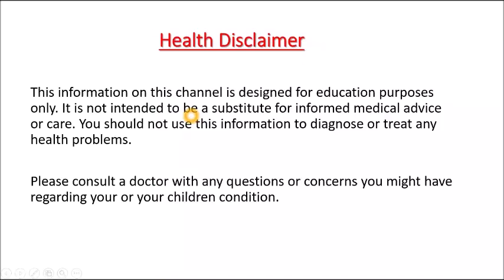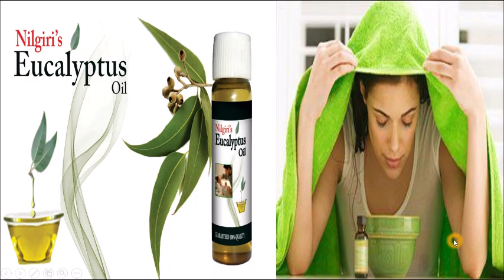How to Stop Snoring Fast...Kannada Sanjeevani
Hi friends in this video i will show you best home remedies for snorig problem...

 Dr.Pradeep Vanapalli
 Dr.Murali Manohar